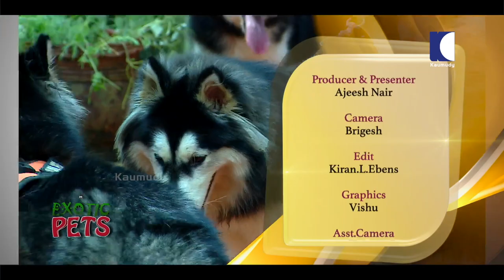ഇവർ ആണ് ശെരിക്കും വുൾഫ് ഡോഗ് | Siberian Husky | Wooly coat Husky | Husky farm | Exotic Pets EP 13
ഇന്നത്തെ എക്സോട്ടിക്ക് പെറ്റ്സിന്റെ എപ്പിസോഡിൽ നമ്മൾ നിങ്ങൾക്കു മുന്നിൽ പരിചയപ്പെടുത്താൻ പോകുന്നത് വളരെ ഫേമസ് ആൻഡ് എസൊറ്റിക്  ആയ സൈബീരിയൻ  ഹസ്കി ആണ് . ഇത് വളരെ വിരളവും, അതു പോലെ എക്സോട്ടിക്കുമാണ്. ഇന്നു നമ്മൾ ഈ ഷോയിലൂടെ സൈബീരിയൻ  ഹസ്കിയുടെ  ജീവിത ശൈലിയും, അതിന്റെ പരിപാലനവുമാണ് പരിചയപ്പെടുത്താൻ പോകുന്നത്.

എക്സോട്ടിക്ക്  പെറ്റ്സ് എന്ന ഈ ഷോയിൽ നമ്മൾ നിങ്ങൾക്കു മുന്നിൽ എക്സ്യേട്ടിക്കായ പെറ്റ്സിനെ കുറിച്ചും , അതിന്റെ പരിപാലനവും, ജീവിത രീതിയുമാണ് പരിചയപ്പെടുത്തുന്നത്.

In this episode of exotic pets we bring you the famous & exotic siberian husky which is very rare and exotic in India , throughout show we discuss the lifestyle of siberian husky

Exotic pets a is a show which completely focus on pets and exotic pets in this show we help you understand the overall care , nature and lifestyle of pet's.

Pet Courtesy :   Sunil  ( Siberian husky breeder )
                           Thiruvananthapuram